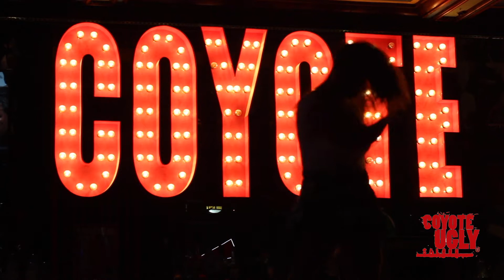Dance on the bar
Hey ladies, if you want to dance on the bar this weekend, here's a few tips on appropriate footwear.